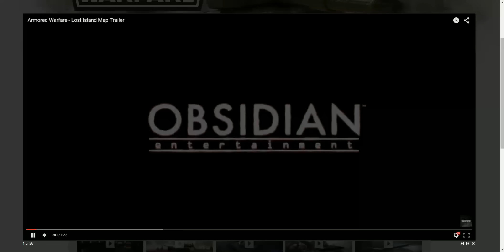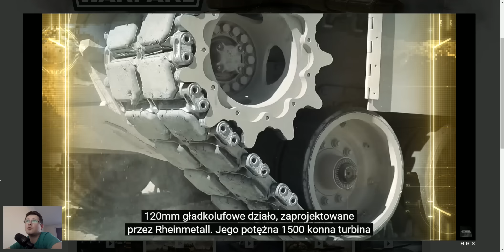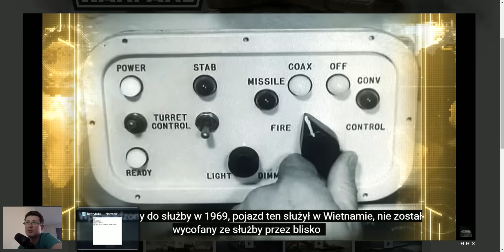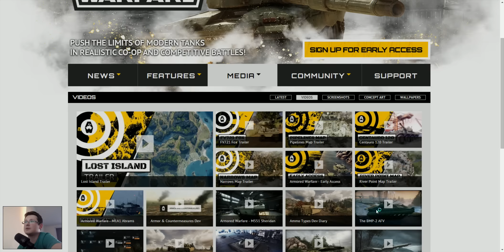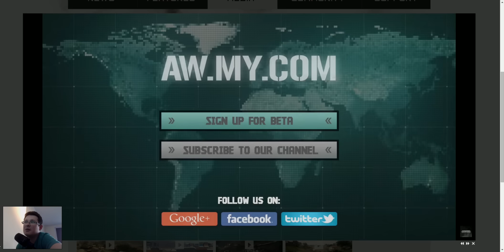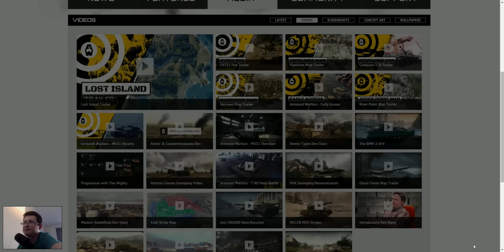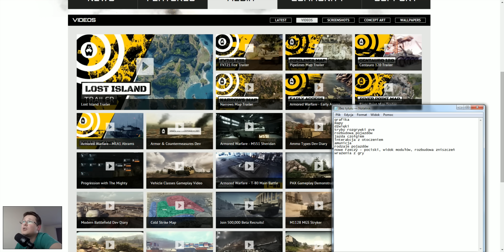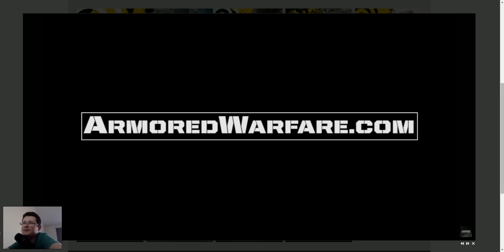Armored Warfare VS World of Tanks. Porównanie gier.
Z filmu dowiecie się jak wypada porównanie gier World of Tanks i Armored Warfare.

Darmowe gry, w które warto pograć.